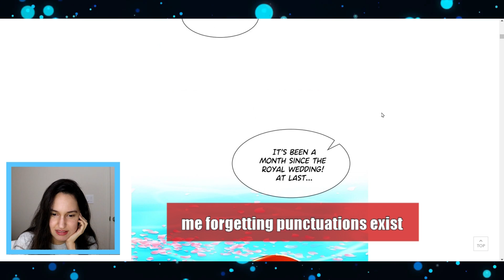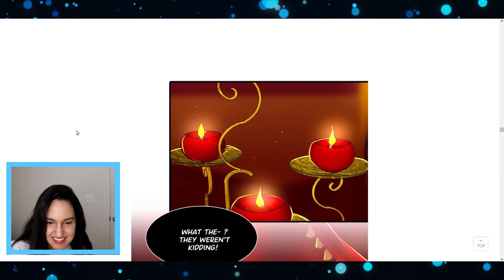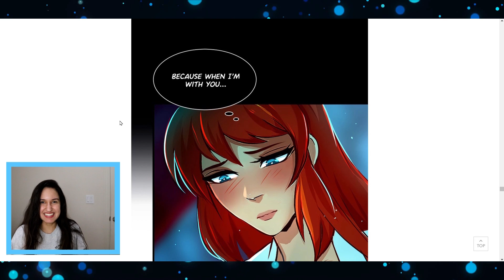SubZero WEBTOON - Episode 74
Omg! Have you guys already read this episode?! I wanted Kyro and Clove to realize their feelings already! Aaand a kiss.. like a legit one, ya know? (.❛ ᴗ ❛.)

Anyways, enjoy!!  °˖✧◝(⁰▿⁰)◜✧˖°

💌 I N S T A G R A M➜ miss_a.man.da

Mic: Blue Yeti Nano USB condenser

➜English
➜Español
➜Français
➜한국어